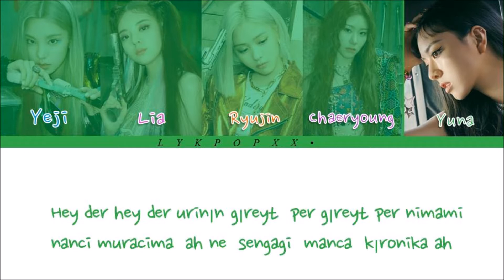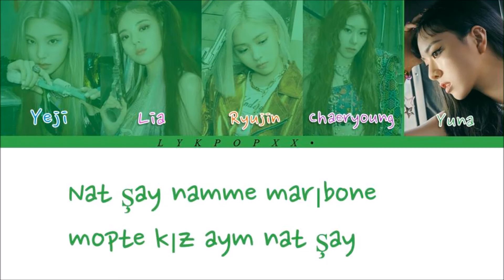ITZY - NOT SHY Kolay Okunuş